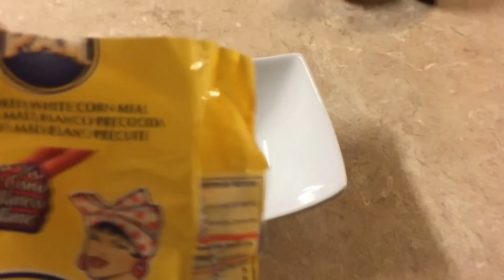Mi Bandeja Paisa, Complaciendo A Harvey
Ahora puedes unirse a nosotros en mi nueva cocina y convertirte en parte de mi familia cibernética especial!

PoBox 60427
Colorado Spring
Colorado 80605